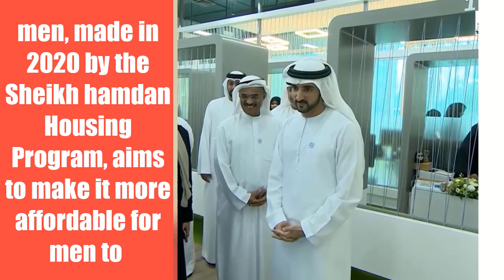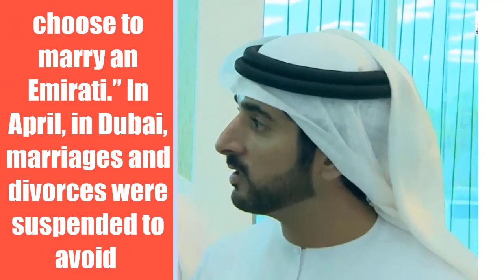sheikh hamdan support housing grant for men with second wives.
The United Arab Emirates (UAE) is discussing a proposal to give financial support to Emirati men who wish to take a second wife, as reported by the Middle East Monitor on Wednesday.

The proposed housing grant and loan for men, made in 2020 by the Sheikh hamdan Housing Program, aims to make it more affordable for men to marry Emirati women rather than foreign wome.